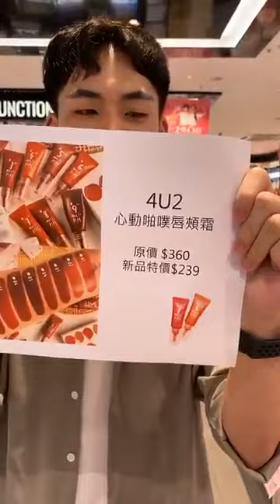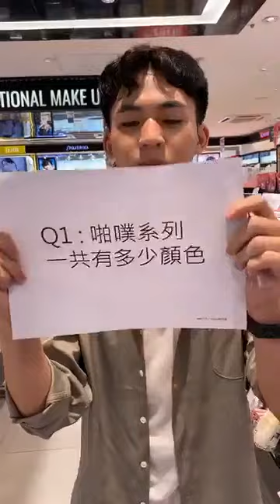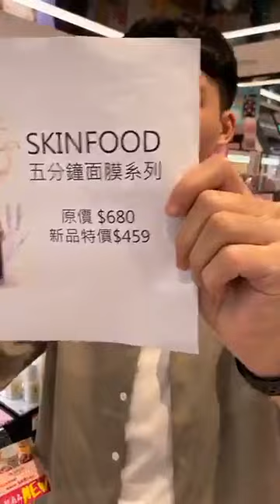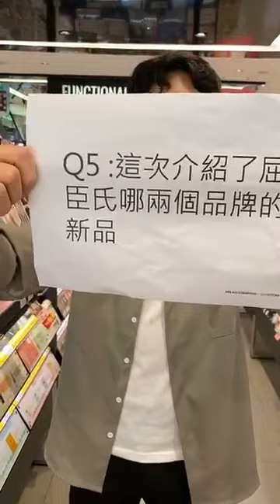小編帶逛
☝ 4u2 心動啪噗唇頰霜
綿柔滑順的奶霜質地，全系列共九色
✌ skinfood 五分鐘面膜